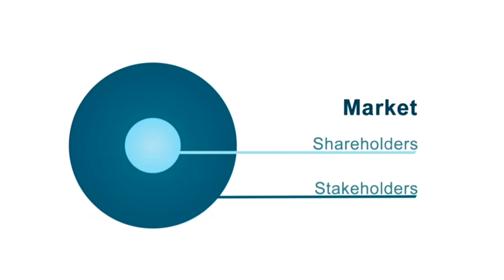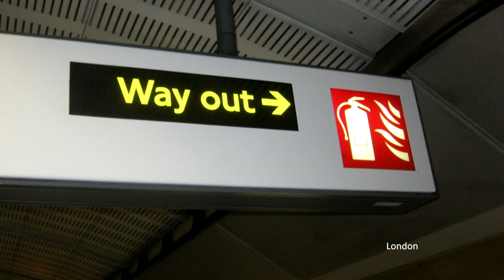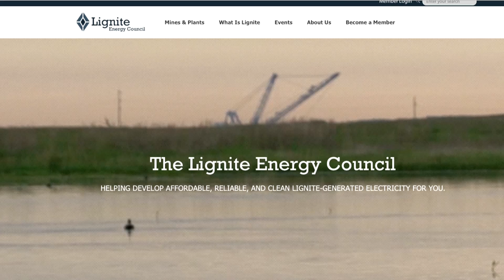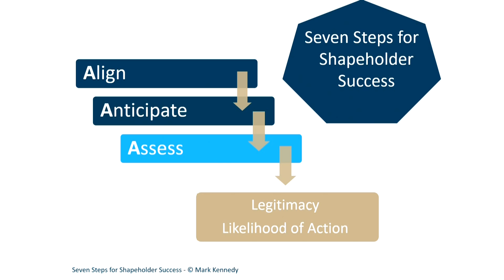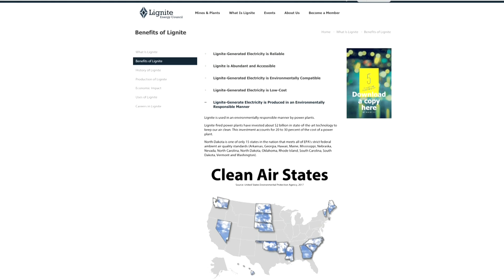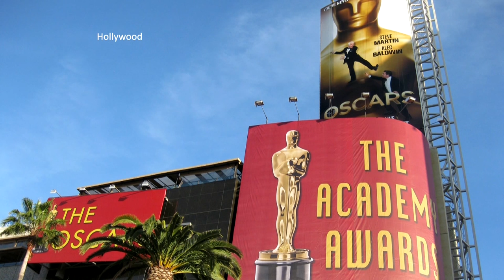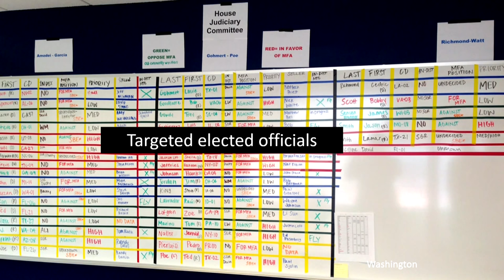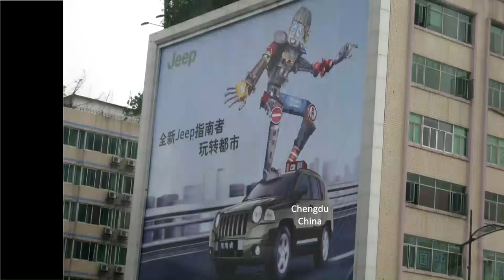Shapeholders: Business Success in the Age of Activism - 2018 Lignite Energy Council Fall Conference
Mark Kennedy, president of the University of North Dakota addresses the Lignite Energy Council membership on business success in the age of activism at the 2018  Lignite Energy Council Fall Conference.